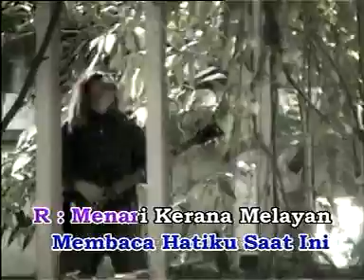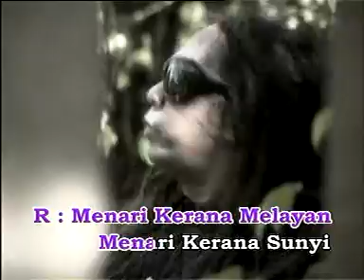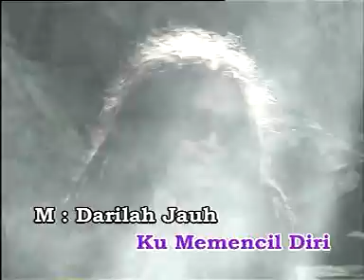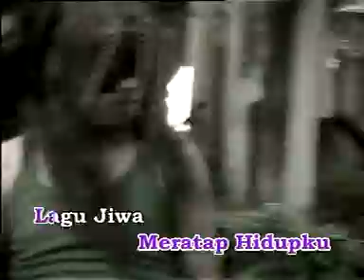Lagu Jiwa Lagu Cinta KRM A8